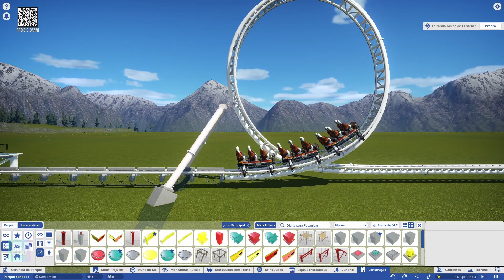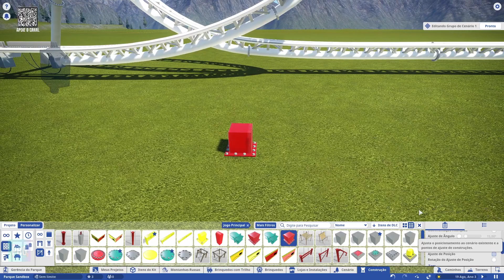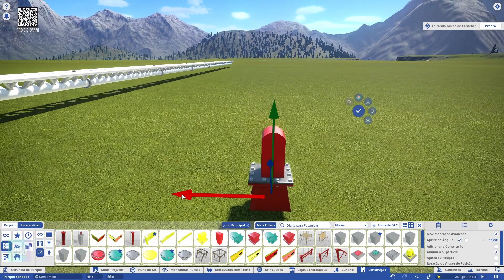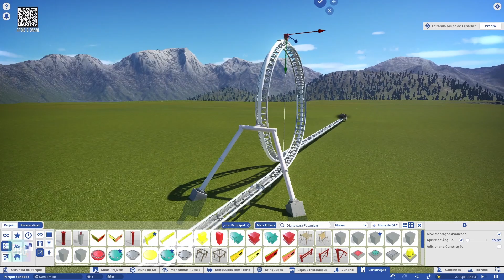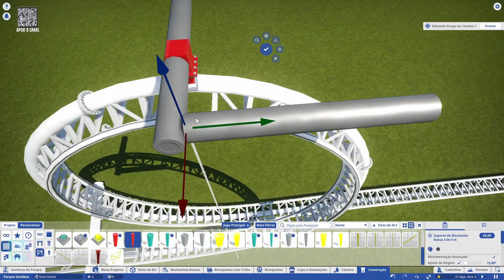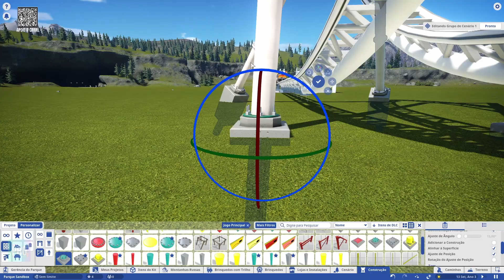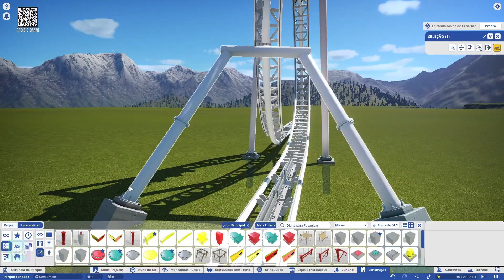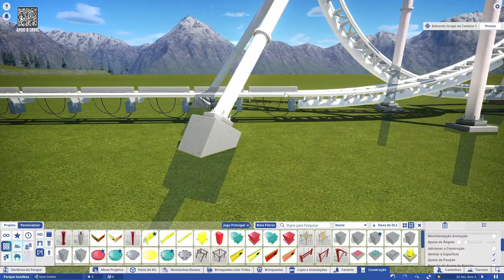PASSO A PASSO - Crie seus próprios suportes de Montanha Russa RÁPIDO E FÁCIL - Planet Coaster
Aprenda passo a passo a criar e customizar seus próprios suportes de Montanha-Russa no Planet Coaster. Pode ser realmente complicado e demorado customizar seus próprios suportes, mas te garanto que com esse tutorial você vai conseguir trabalhar muito mais rápido e com muito mais facilidade.
Bora la?